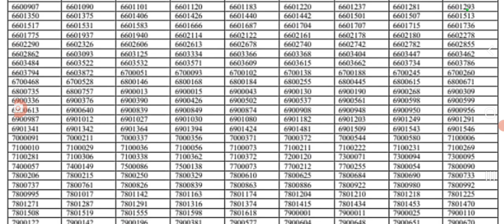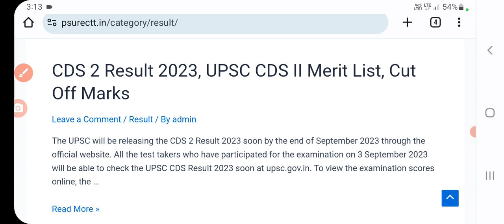upsc cds 2 result 2023 kaise dekhe | upsc cds 2 result/Expected Cut off | cds 2 result kab aayega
upsc cds 2 result 2023 kaise dekhe | upsc cds 2 result/Expected Cut off | cds 2 result kab aayega | sanjeet Dna
upsc cds 2nd result upsc cds 2 result 2022 Q upsc cds result 2022 لا ୪ upsc cds ota result 2022 σ لا upsc cds final result